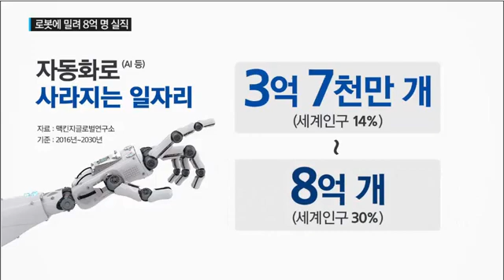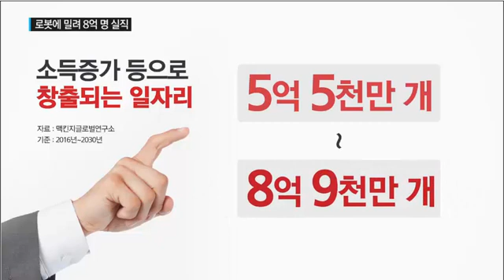로봇에 밀려 최대 8억명 실직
단순 반복 일자리 사라져 - 경제구조 변화에 따라 새롭게 만들어지는 분야에 집중해야 되지요